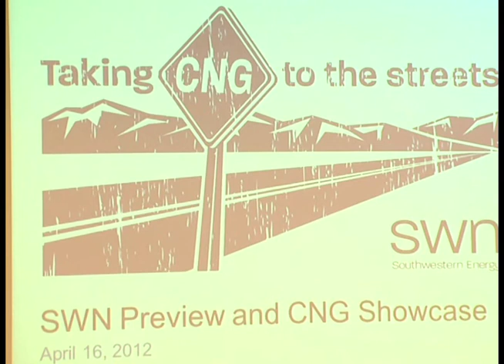CNG Truck comes to campus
Earlier this week, a Natural Gas powered truck visited campus on its way across the country to California. UATV's Aaron Pryor has all the information.